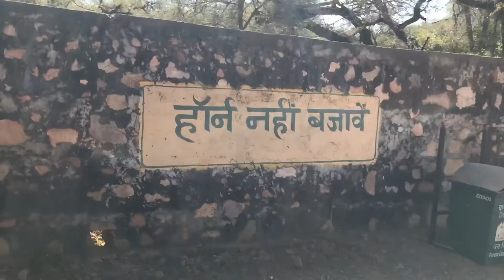UNCUT AND UNCENSORED FOOTAGE OF Ranthambhor NATIONAL PARK| SOLID INDIAN CONTENT